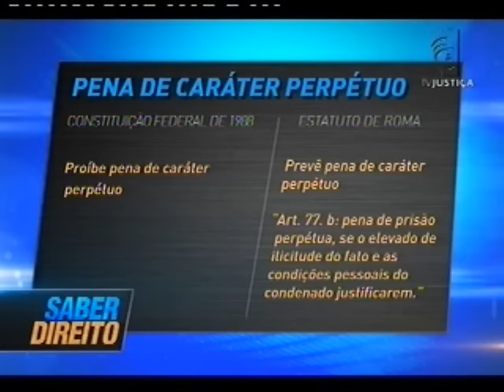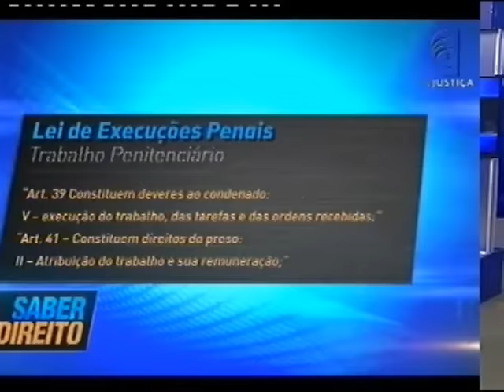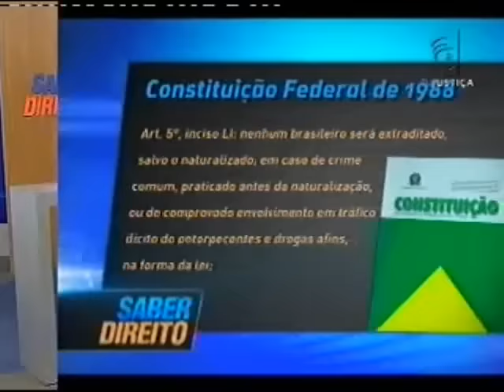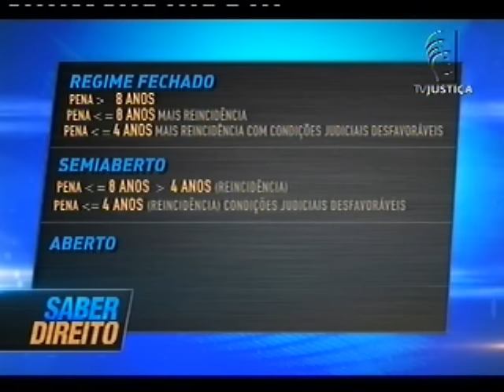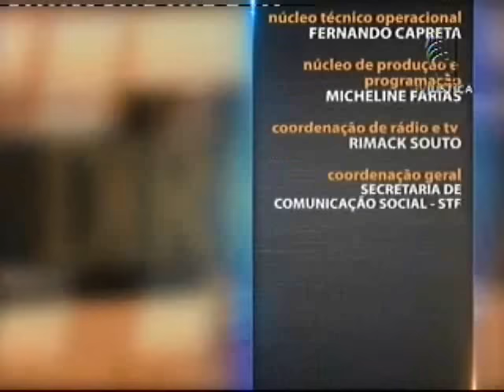Saber Direito Aula - Direito Penal - Aula 3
Você sabe qual a finalidade da pena? O Saber Direito Aula desta semana traz a resposta a essa e outras questões. Quem fala sobre o tema é o especialista em Direito Penal e Processo Penal Thiago Siffermann. Leia a íntegra da sinopse